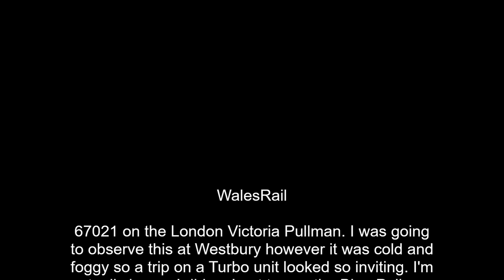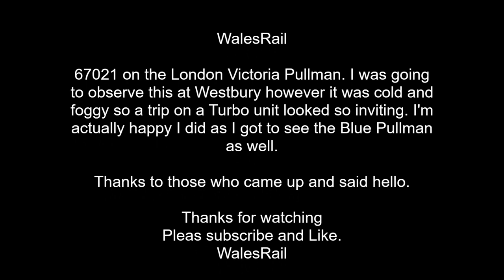67021 London to Bath Spa Pullman Service at Bath 29th November 2022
67021 on the Pullman all in Pullman paint scheme. Why do I keep typing 2021??